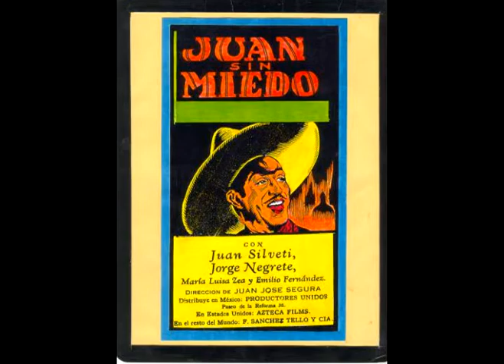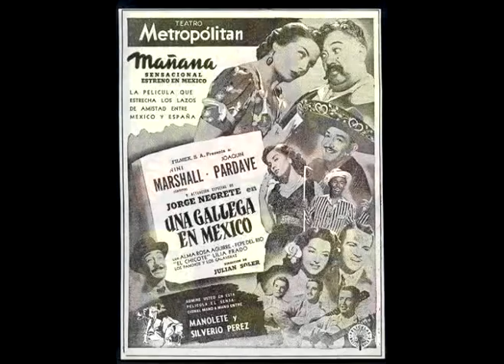mexican movie posters - Jorge Negrete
Kompilacja plakatów filmowych gwiazdora wczesnego kina meksykańskiego Jorge Negrete.